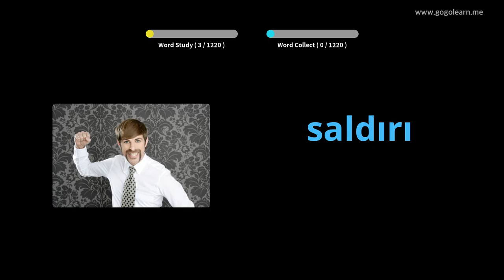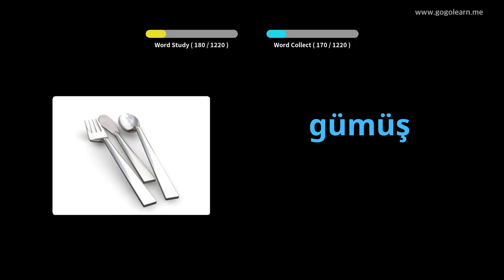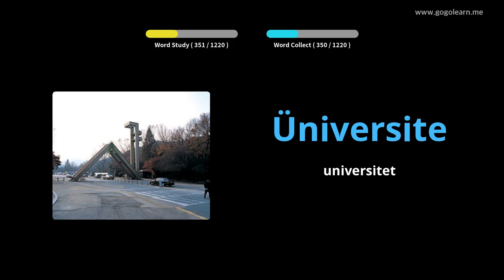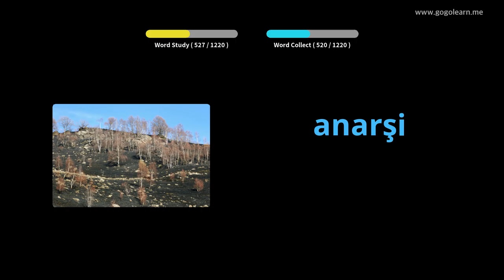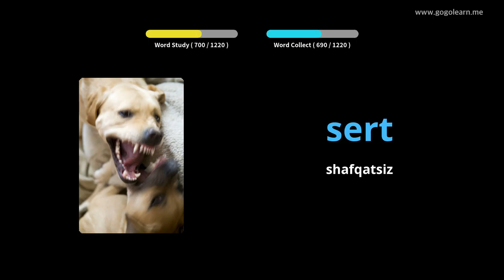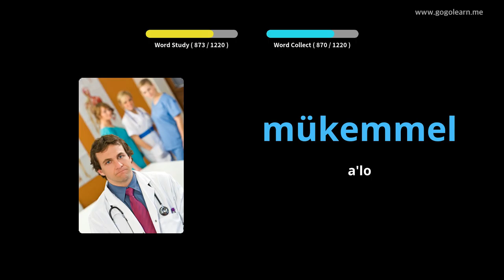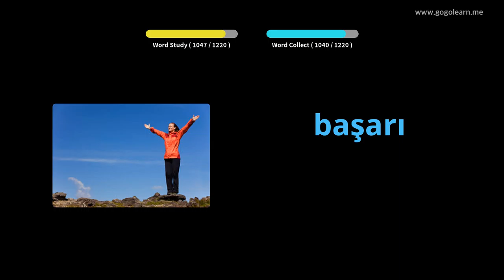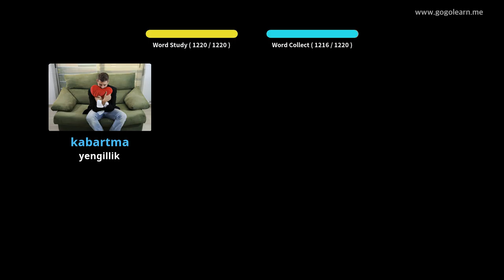Turkiy lug'at talabasi | Golearn